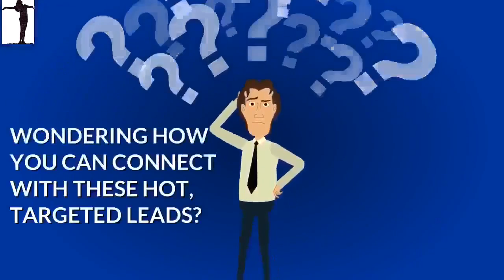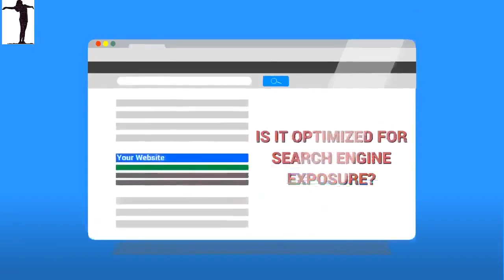Thornton CA The Hottest New Local Lead Generation Company Around